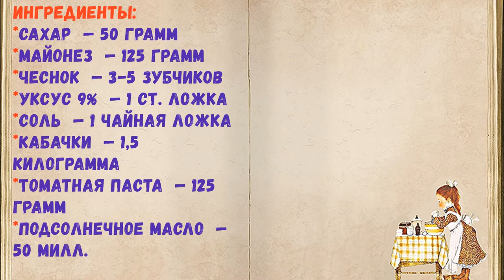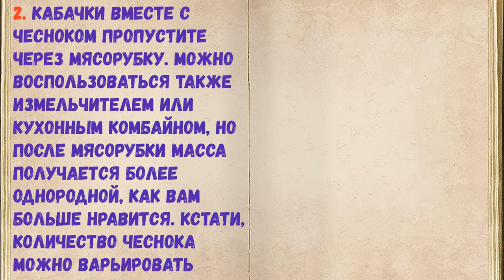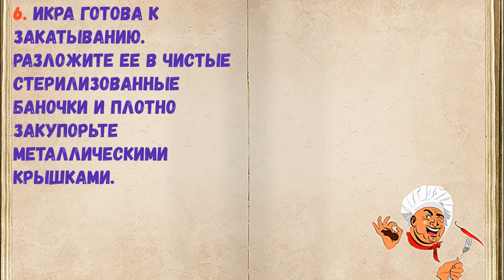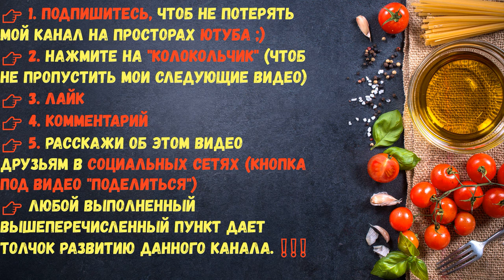Икра Кабачковая "Пикантная" / Книга Рецептов / Bon Appetit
✅ Икра Кабачковая "Пикантная" 👇

Ингредиенты:
*Уксус 9%  — 1 Ст. ложка
*Соль  — 1 Чайная ложка
*Кабачки  — 1,5 Килограмма
*Томатная паста  — 125 Грамм
*Подсолнечное масло  — 50 Милл.
*Перец красный  — 1/2 Чайных ложки

👉 Пошаговое приготовление 👇

1. Подготовьте все необходимые ингредиенты. Кабачки лучше взять молоденькие, с мягкой зеленой кожицей. Если у вас кабачки с белой толстой кожицей, то их необходимо очистить.

2. Кабачки вместе с чесноком пропустите через мясорубку. Можно воспользоваться также измельчителем или кухонным комбайном, но после мясорубки масса получается более однородной, как вам больше нравится. Кстати, количество чеснока можно варьировать зависимо от своих вкусовых предпочтений. Чеснок очень хорошо сочетается с кабачком, поэтому его можно смело добавлять много.

3. Переложите кабачковую массу в кастрюльку, добавьте все остальные ингредиенты, кроме уксуса: кетчуп и майонез, соль, сахар, перец, подсолнечное масло.

4. Хорошенько все перемешайте до однородности и поставьте на средний огонь. Доведите массу до кипения, затем уменьшите огонь и варите 1 час.

5. Затем снимите с огня и добавьте 1 ст. ложку уксуса столового. Перемешайте.

6. Икра готова к закатыванию. Разложите ее в чистые стерилизованные баночки и плотно закупорьте металлическими крышками.

7. Кабачковую икру "Пикантную" можно подавать и сразу после приготовления, просто положите несколько ложек на хлеб и подавайте! Это очень вкусно!